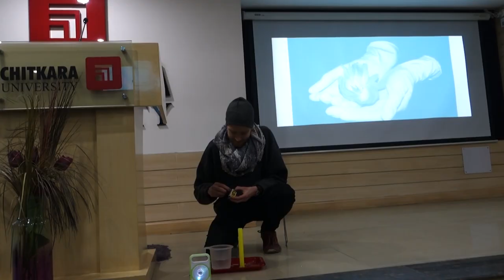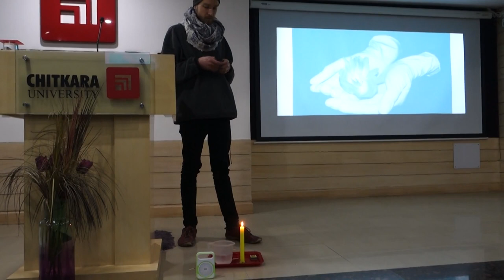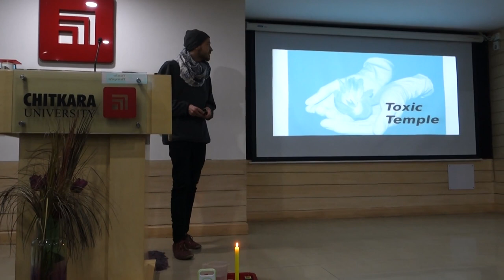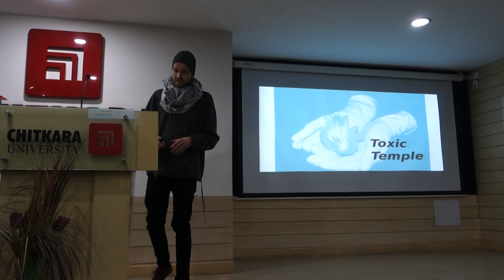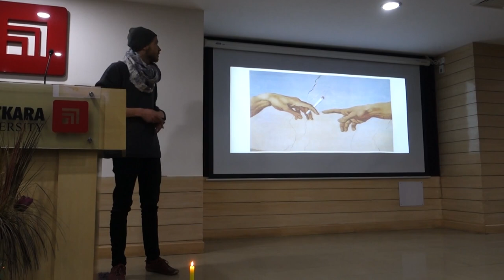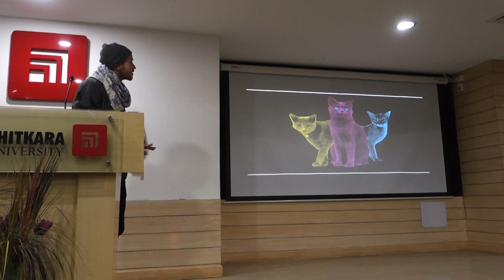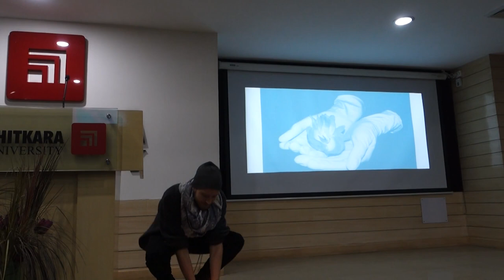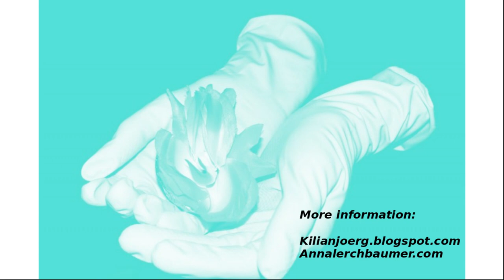Toxic Temple - Presentation by Kilian Jörg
Toxic Temple is an ongoing multimedia art project by Anna Lerchbaumer and Kilian Jörg. This talk was held at Philosophy Unbound #26: Toxicity at Chitkara University.